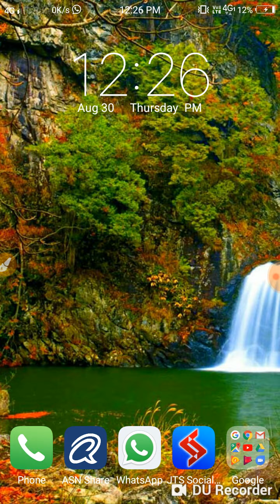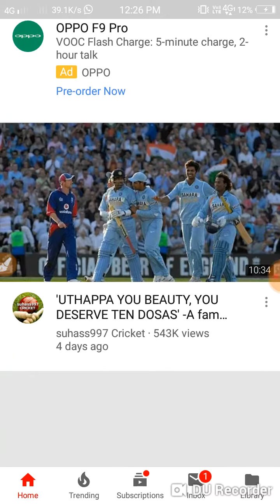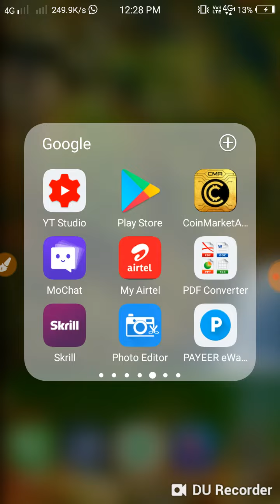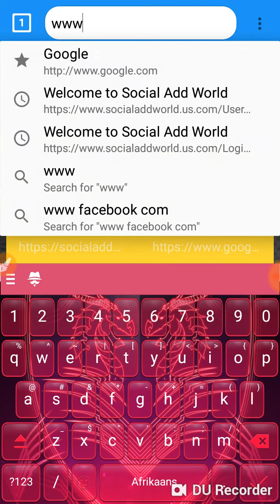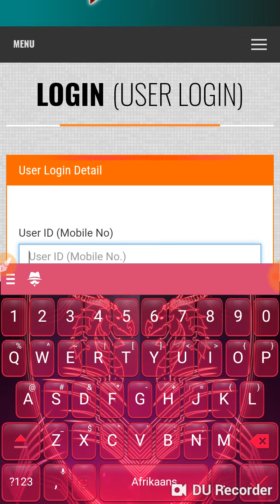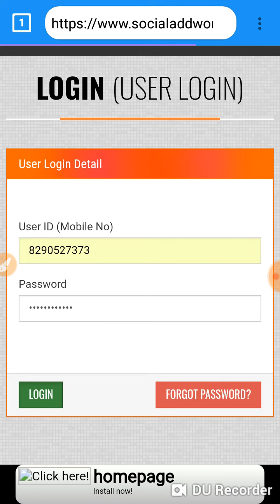मिनटों में ओपन कीजिए अपनी सोशल add ID इस ब्राउज़र में